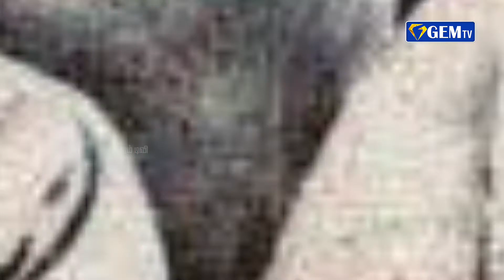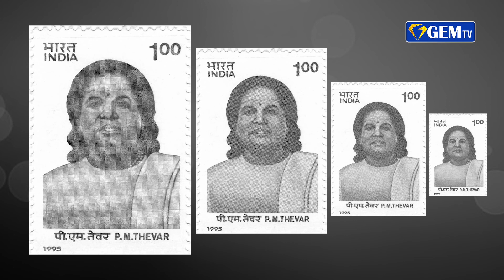முத்துராமலிங்கத் தேவர் வாழ்க்கை வரலாறு | GEM TV